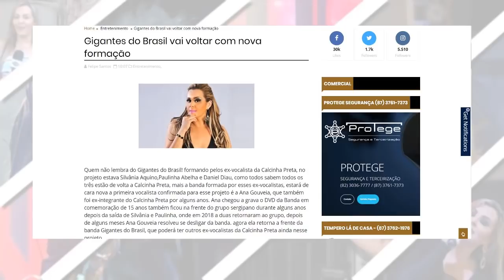Banda Gigantes do Brasil ESTÁ DE VOLTA com ANA GOUVEIA como vocalista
Facebook Grupo : Portal Cearabelha
Facebook Página : Portal Cearabelha
Periscope : Cearabelha
Google+ : Cearabelha